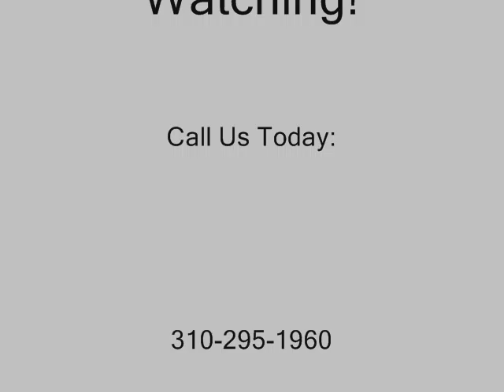Buttonwillow Insurance Claim Contractor call Shafran 310 295 1960